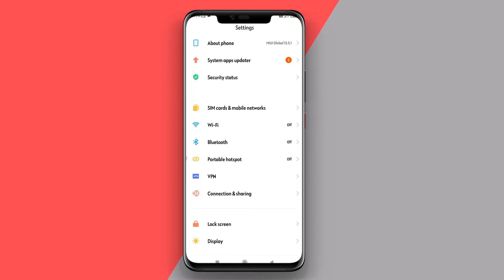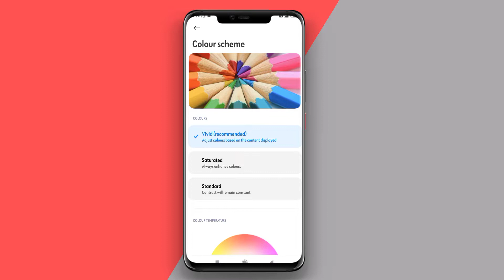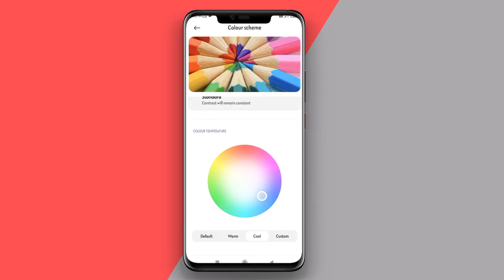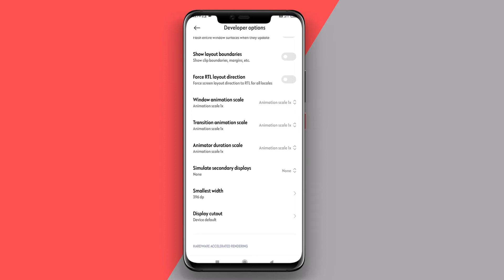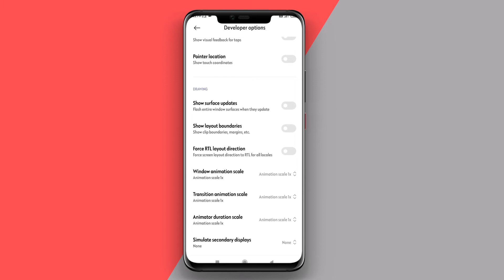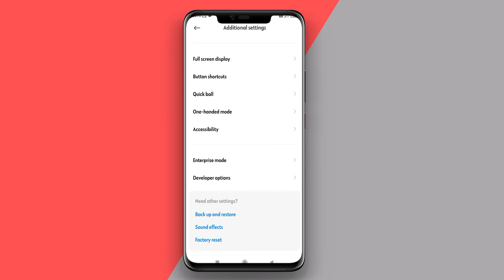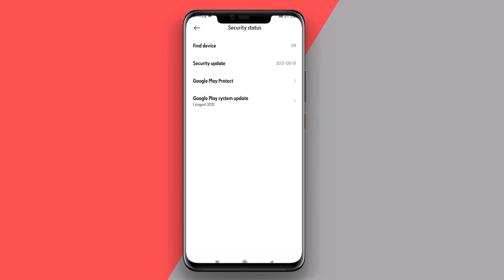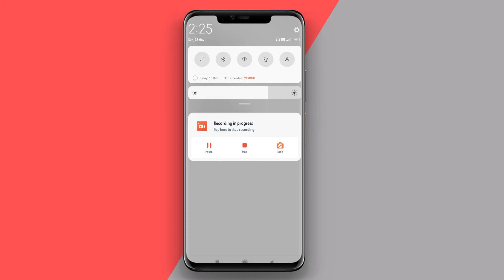Oppo Reno 7/Pro All Settings Explain | Oppo Reno 7/ Pro Hidden Features & Settings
About Video
Is video mein aapko Oppo Renu 7 and Oppo Renu 7 Pro mobile phone ke bare mein bataya Gaya Hai Oppo A7 and Oppo Reno 7 Pro ke sabhi settings ke bare mein bataya gaya hai jo aapke mobile phone ke liye important hai thank you

Important Video 📽️ For your mobile phone

Your curious
1. Oppo Reno 7 Unboxing & Review
2. Oppo Reno 7 Pro Unboxing & Review
3.Oppo Reno 7 / Pro All Settings Explain

Santosh Time
Channel Host ↑

Keep support